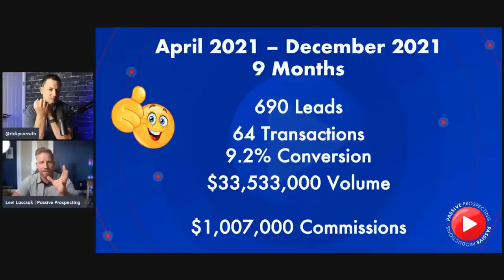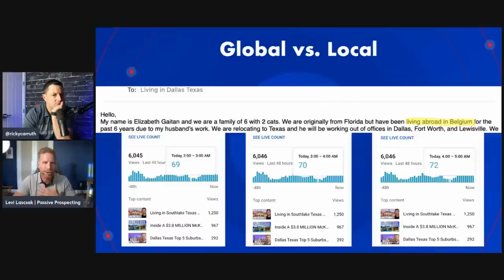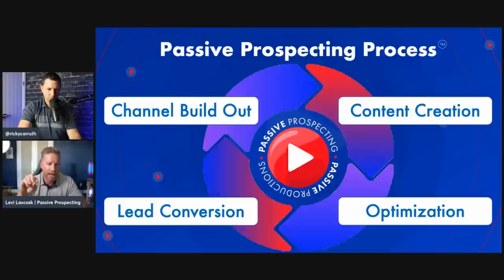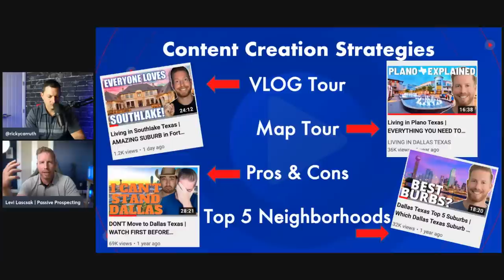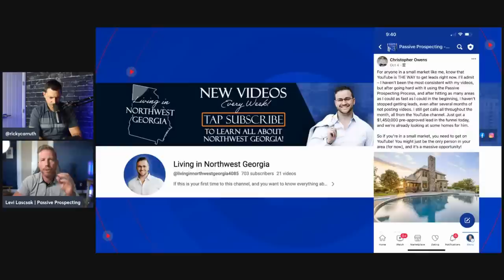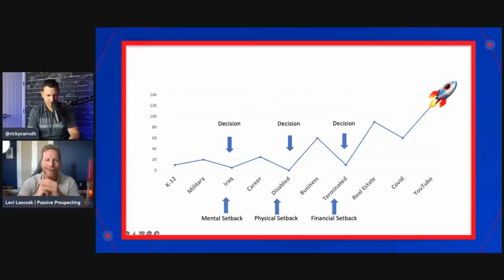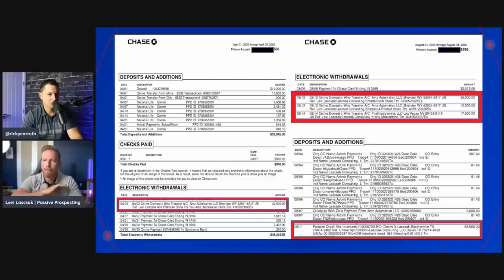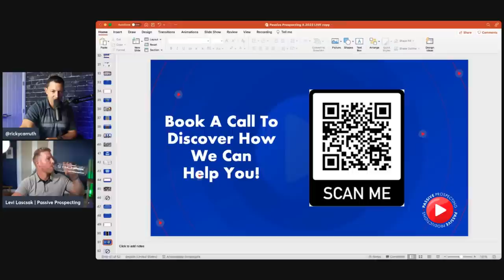$75M Sold Using YouTube | Full Training